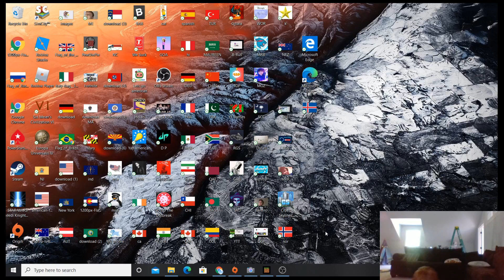What should I do in outbreak?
I am wondering what to do in outbreak tell me plz?